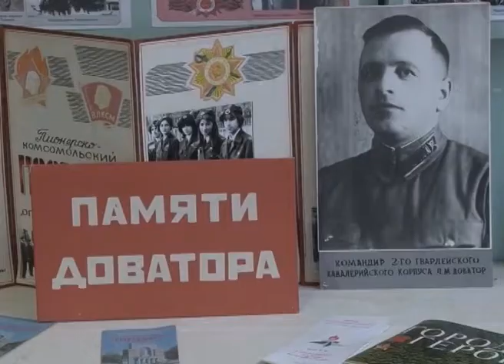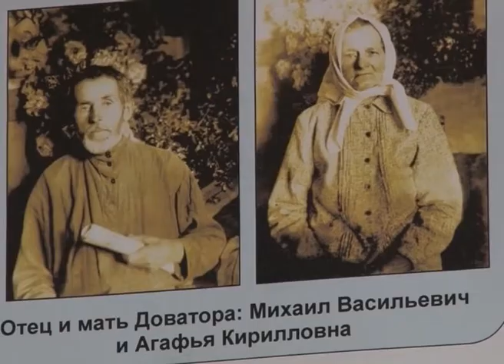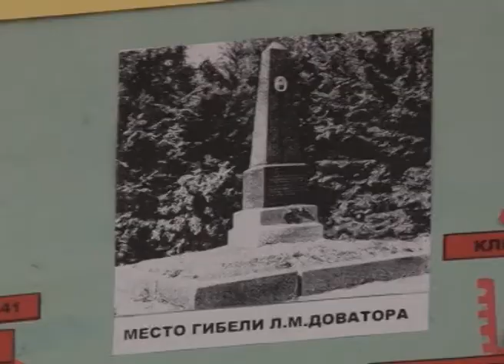Живем на улицах героя на русском языке